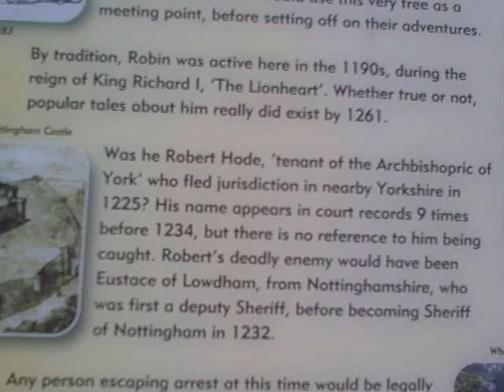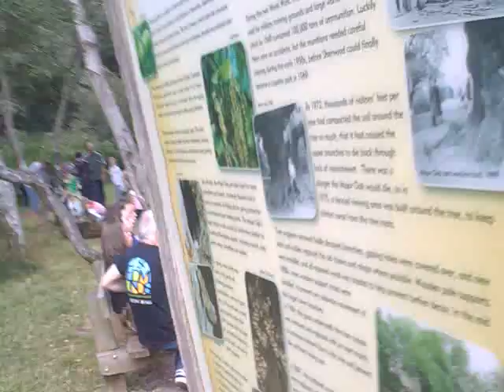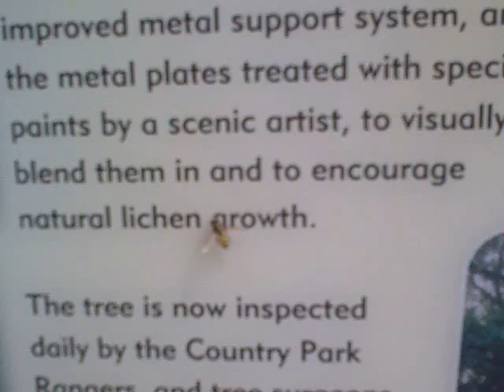Shewood forest, Robin Wood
Shewood forest (floresta onde Robin Hood viveu escondido)